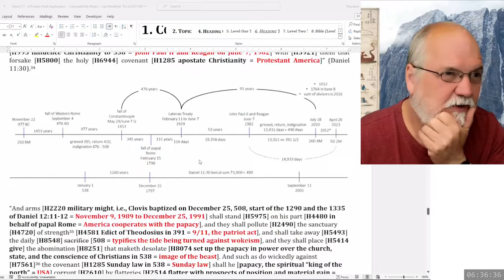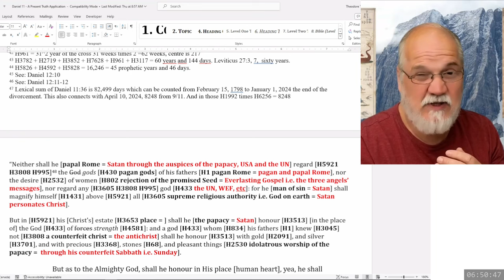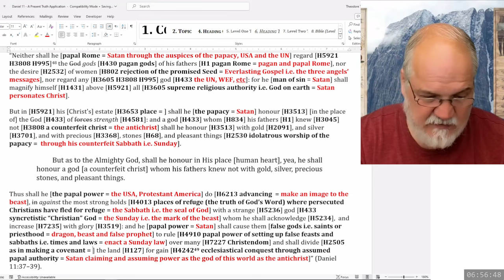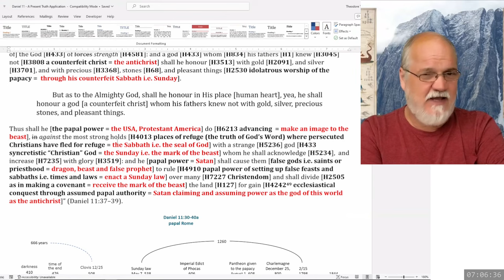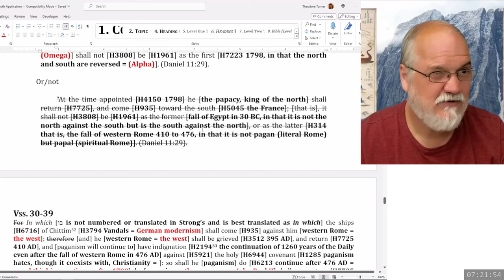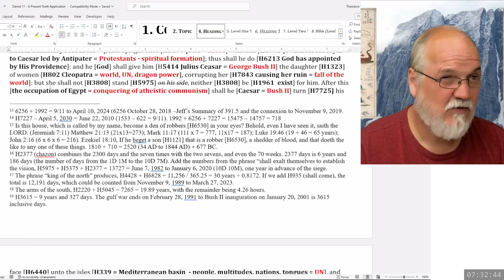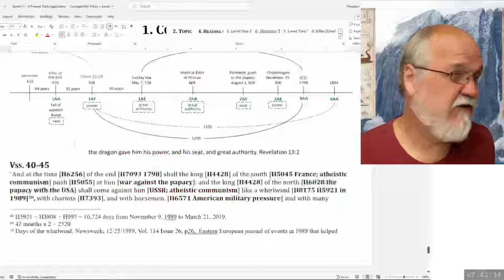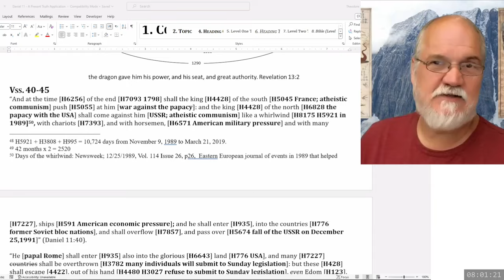2024 04 21 186. Daniel's Last Vision - Theodore Turner